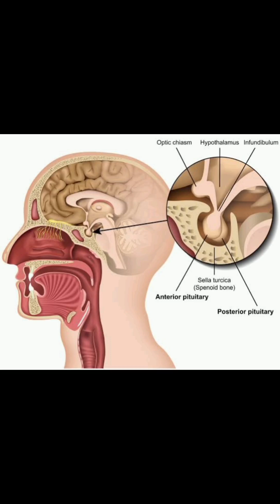পিটুইটারি গ্রন্থি থেকে নিঃসৃত হরমোন ( Hormones secreted from pituitary gland) how to remember???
How to remember the pituitary gland hormones easily
Short tricks